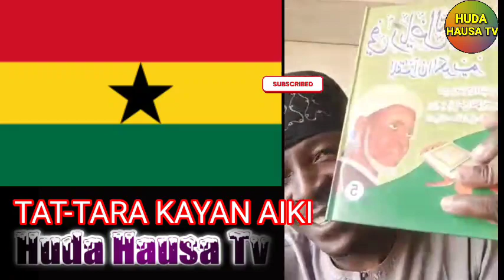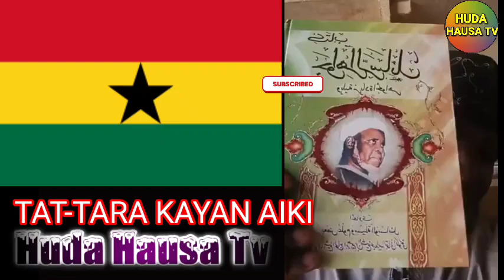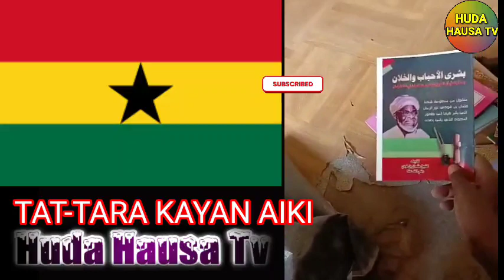tat tarar Kayan aiki zuwa Ghana 🇬🇭 sheikh Sani Rabiu alkanawi